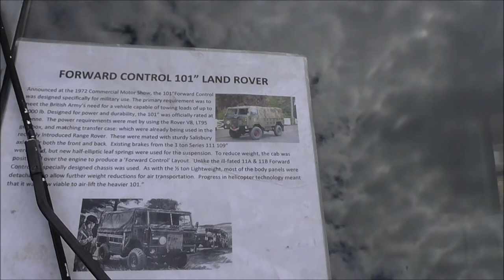Forward Control Landrover 101 Bangor Car/Motorbike Show '17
I'm over at Bangor Elim Church for their annual Motorbike and Car Show. D Coy, from Co Down military vehicle enthusiasts were there in force. Among all the military vehicles on display this Forward Control Landrover 101 dating from 1975. This vehicle was made exclusively for military use. Around 2500 vehicles were produced.